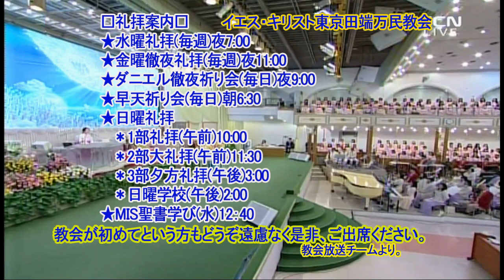黙示録(6)ーエペソにある教会(1)イ・ジェロク牧師2020.5.8金曜徹夜礼拝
黙示録(6)ーエペソにある教会(1)
黙1:19 - 2:7
そこで、あなたの見た事、今ある事、この後に起こる事を書きしるせ。わたしの右の手の中に見えた七つの星と、七つの金の燭台について、その秘められた意味を言えば、七つの星は七つの教会の御使いたち、七つの燭台は七つの教会である。エペソにある教会の御使いに書き送れ。『右手に七つの星を持つ方、七つの金の燭台の間を步く方が言われる。「わたしは、あなたの行ないとあなたの労苦と忍耐を知っている。また、あなたが、悪い者たちをがまんすることができず、使徒と自称しているが実はそうでない者たちをためして、その偽りを見抜いたことも知っている。あなたはよく忍耐して、わたしの名のために耐え忍び、疲れたことがなかった。しかし、あなたには非難すべきことがある。あなたは初めの愛から離れてしまった。それで、あなたは、どこから落ちたかを思い出し、悔い改めて、初めの行ないをしなさい。もしそうでなく、悔い改めることをしないならば、わたしは、あなたのところに行って、あなたの燭台をその置かれた所から取りはずしてしまおう。しかし、あなたにはこのことがある。あなたはニコライ派の人々の行ないを憎んでいる。わたしもそれを憎んでいる。耳のある者は御霊が諸教会に言われることを聞きなさい。勝利を得る者に、わたしは神のパラダイスにあるいのちの木の実を食べさせよう。」』